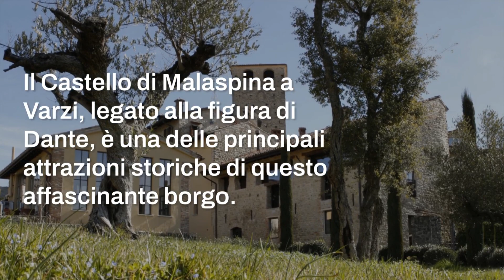È il borgo più bello dell’Oltrepò Pavese, un vero incanto!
Varzi, il borgo incantato dell'Oltrepò Pavese, è una perla storica della Lombardia. Tra vicoli di pietra e antichi castelli, questo luogo offre uno scorcio unico sul passato. Una meta imperdibile per chi desidera scoprire l'autenticità e la bellezza della regione.